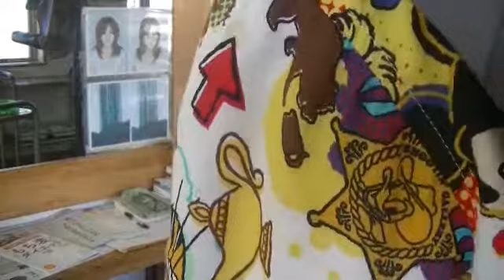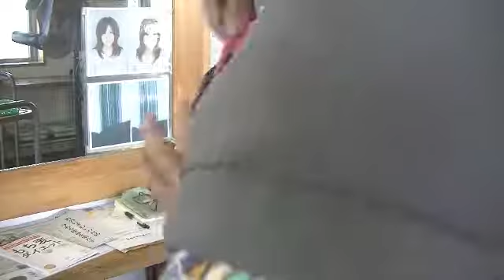美容室あ～む 髪のパサつきがないいちごからー白髪染め 渋川市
美容室　あ～む　ＵＲＬａｒｍ２００６．ｃｏｍ　　　　　髪の艶が２週間保つプラチナトリートメント１回目をします。